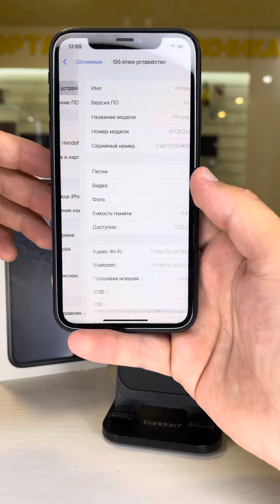iPhone XR 64gb